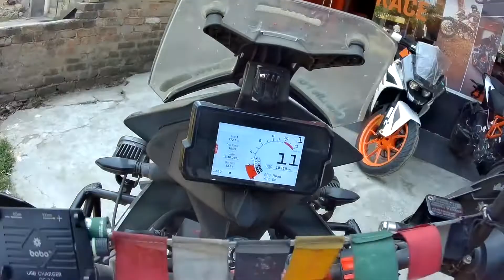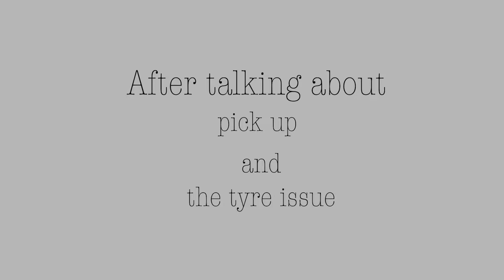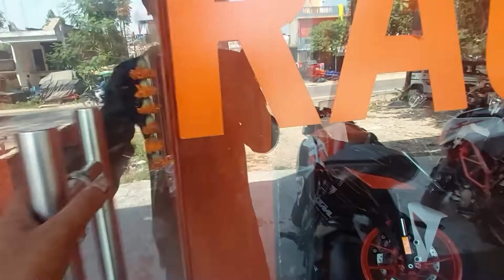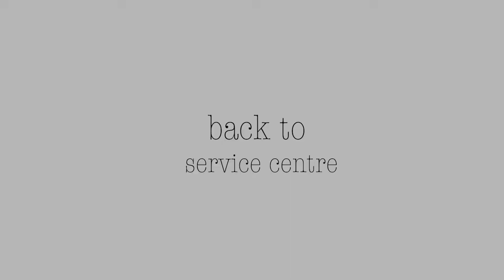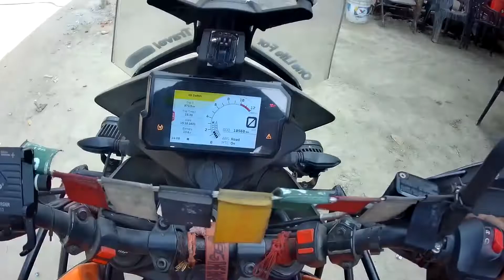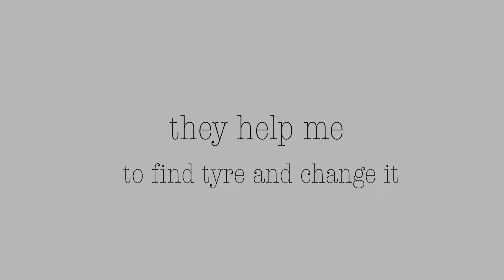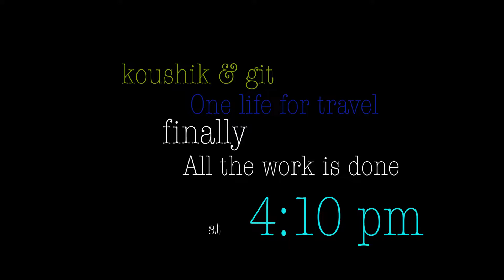Spiti ট্রিপের শুরুতেই এ কি হলো,কেবল সমস্যা আর সমস্যা | Kolkata to Spiti bike Ride | spiti valley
ফতেপুরে ফাটল tyre...
ট্রিপের শুরুতেই এ কি হলো. কেবল সমস্যা আর সমস্যা.
one life for travel...

Hi This is Koushik & Git comes  with another Vlog...

My Gears

Riding Jacket
Saddle Bags
ORAZO Boots

Keep Supporting me So I can Continue to provide you with New content